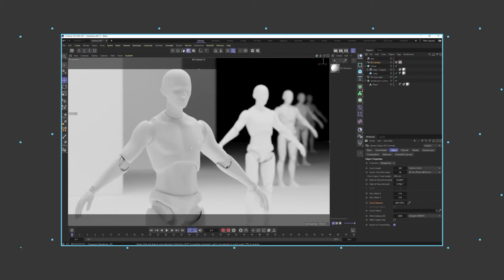Avell Trends #5 | Water Coolers para notebooks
Você sabia que os water coolers também podem ser usados em notebooks? Mas, pera! Você nem sabe o que é water cooler? Venha entender mais sobre essa novidade no Avell Trends!